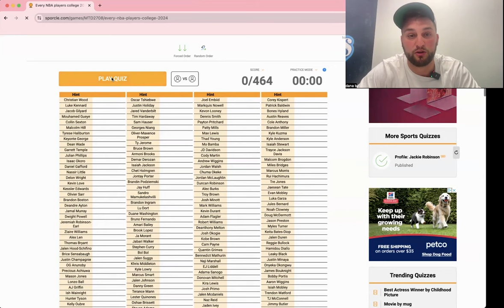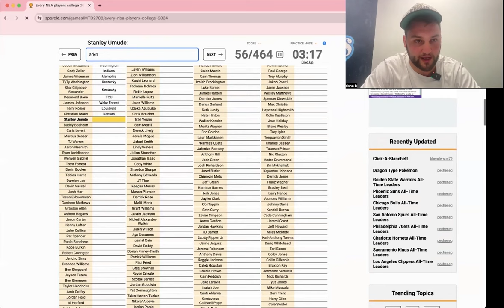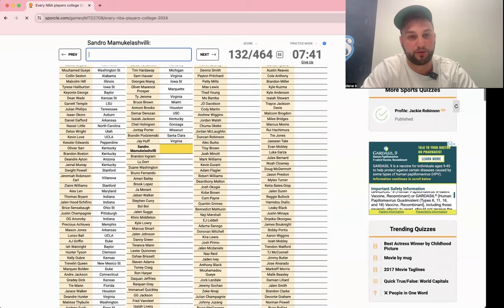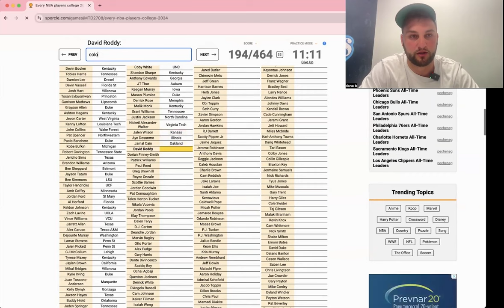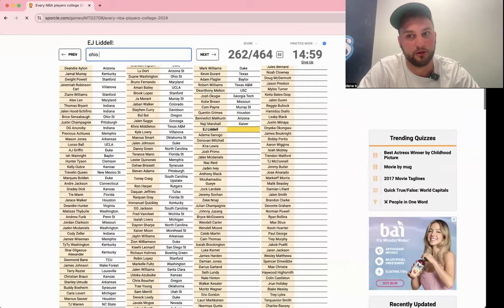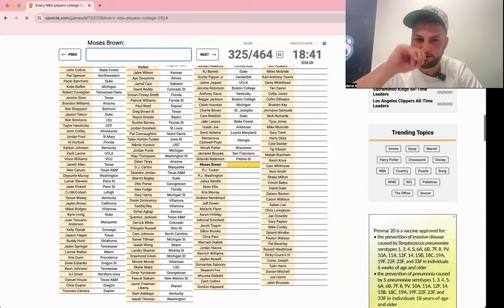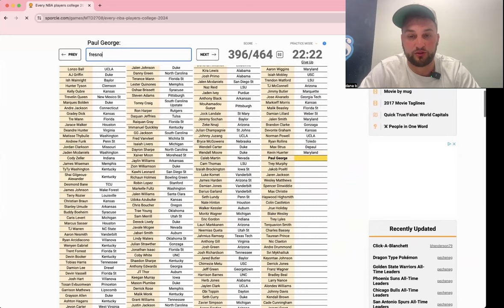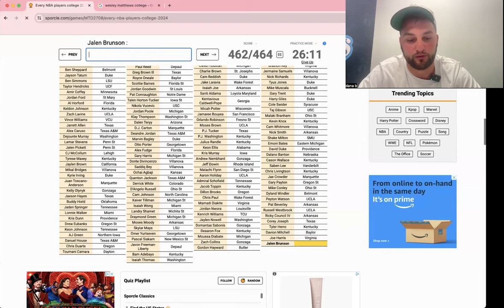Can I Name Where Every NBA Player Went To College?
What should I try next?